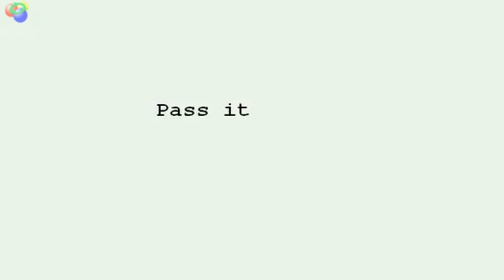GunControlExplained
Liberals are the downfall of America.